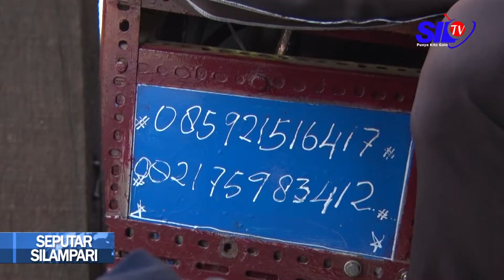JELANG RAMADHAN PENJAHIT KELILING BANJIR ORDERAN